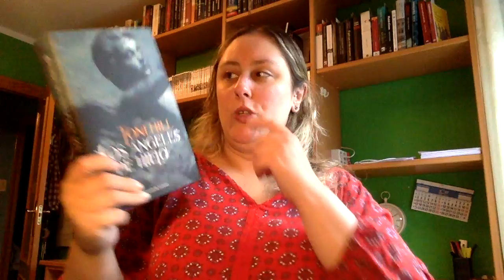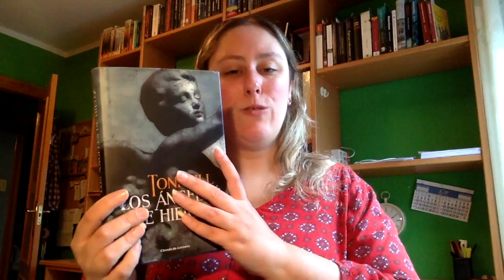Review Los ángeles de hielo de Toni Hill